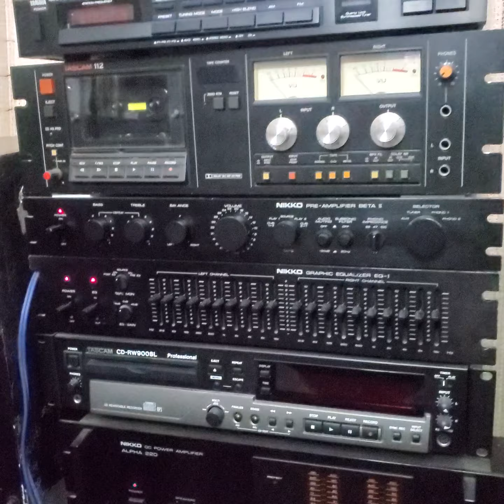Parlantes ucoa-fabricados bajo licencia jensen ,industria nacional y muy seria,nikko alpha 220 power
maravillosos ucoa / jensen salgan a buscarlos anyes que las ratas salgan del bajo mundo a comprarlos y a venderlos a 700 uss!!! siempre enseñandoles los secretos amigos ustedes se merecen todo por su apoyo incondicional para destruir y exterminar a reventas mentirosos y estafadores y a todos los malparidos de los foros espermas de segunda 🤣 como dice cuneo !!